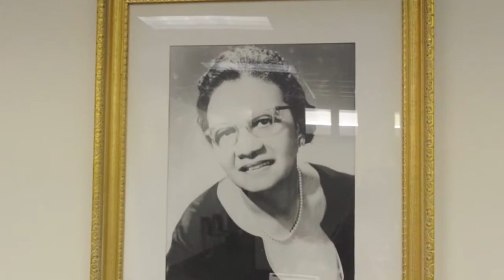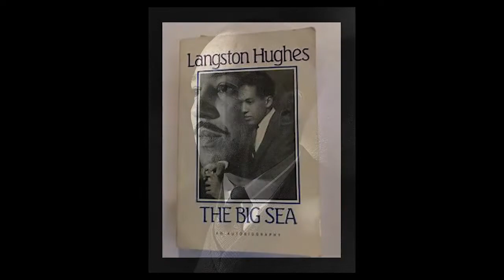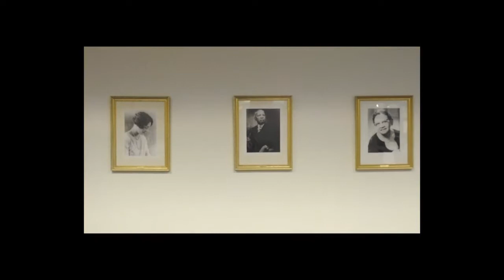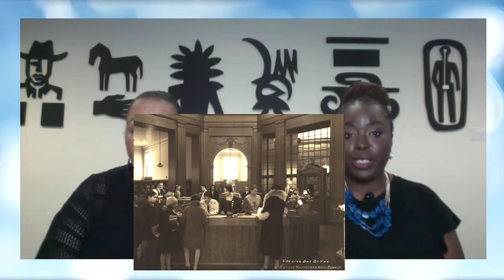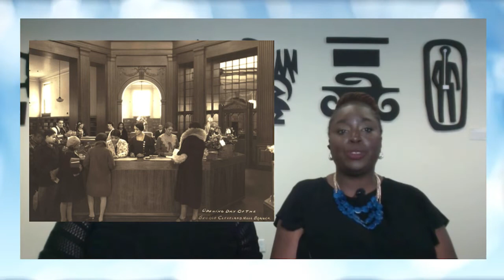Vivian G. Harsh Society Giving Tuesday Concert: The Power of Black Music